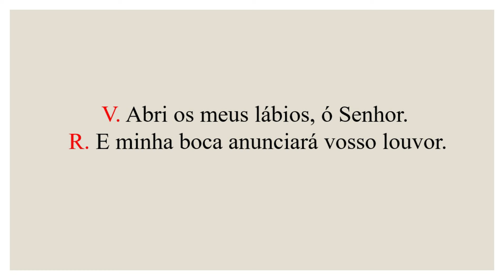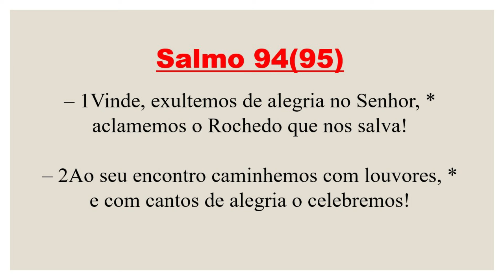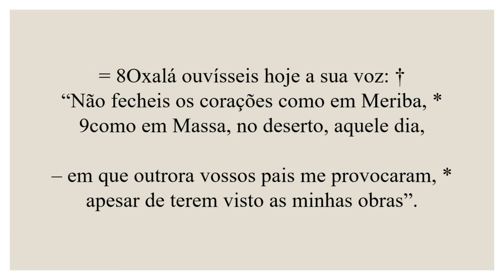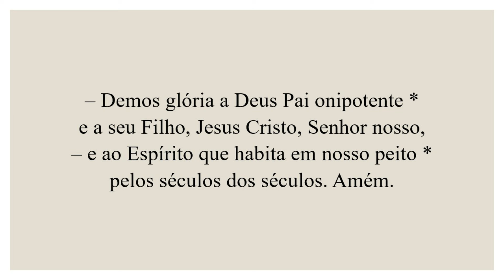Invitatório- 27 de Janeiro de 2024| 3ª Semana do Tempo Comum| Memória de Santa Maria